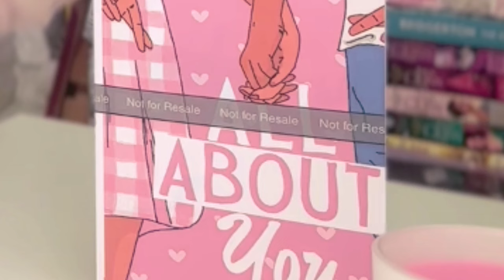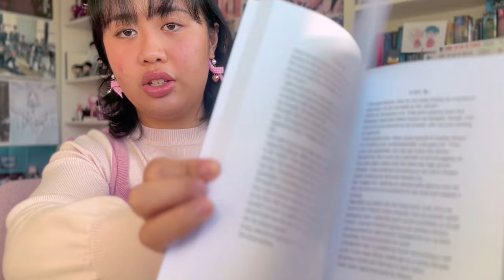WHY I decided to SELF PUBLISH | author diaries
(ɔ◔‿◔)ɔ ♥ HI CUTIES!

How has everyone been?

This is a video I've been excited and nervous to post, as I don't want anything thinking I'm against traditional publishing which I'm definitely NOT! There are just a lot of things about it currently that I don't agree with BUT it does not mean that everything within that industry is like that

Regardless, self-publishing has both been very challenging and rewarding for me! It's been very insightful to dive into the marketing, formatting, and nitty gritty of making a book!

Me: Serpents of Wings and Night

(ɔ◔‿◔)ɔ ♥ socials!

(ɔ◔‿◔)ɔ ♥ about me
age: 23
country: australia
ethnicity: filipino
birthday: 23 march
what do you use to film? my iphone 14 pro max + sony zv-1